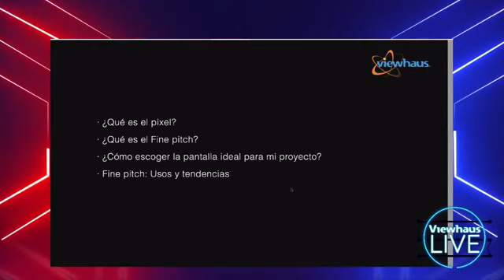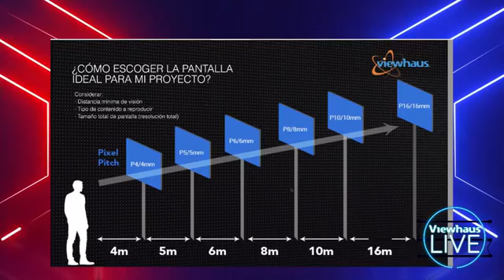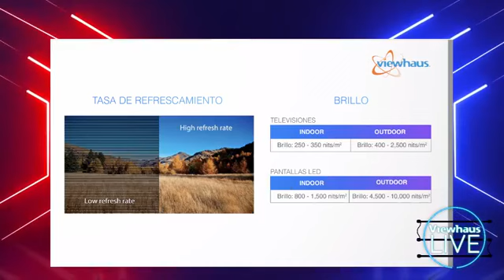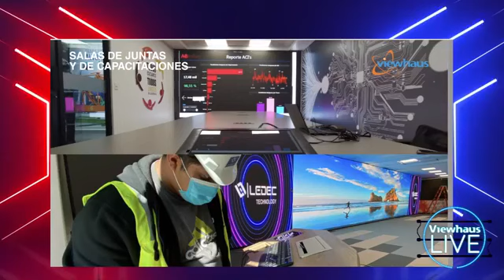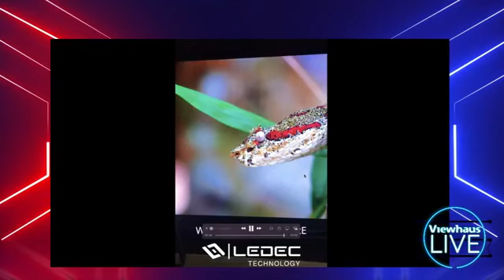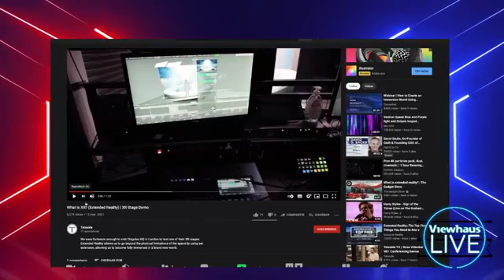Fine Pitch: La Nueva Tendencia en Pantallas LED - Viewhaus Live